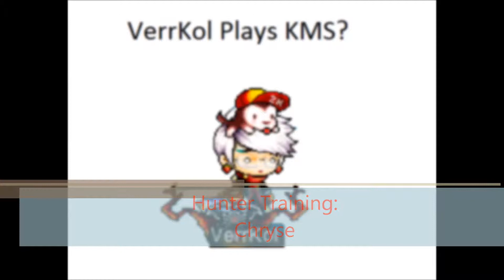Hunter Training Chryse